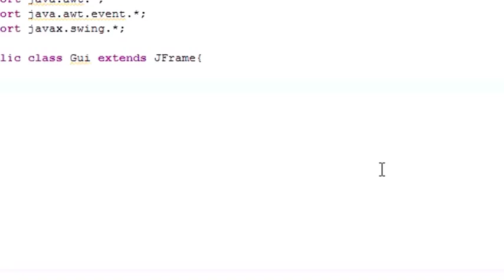Java Programming Tutorial 68 JComboBox